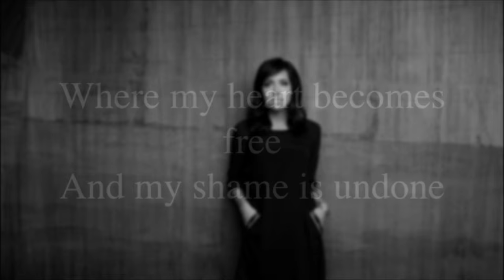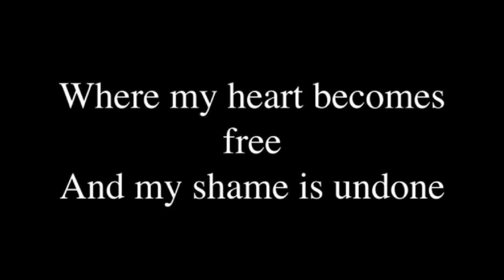Holy Spirit - Francesca Battistelli (1 Hour)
Lyrics:

There's nothing worth more
That could ever come close
No thing can compare
You're our living hope

Of the sweetest of loves
Where my heart becomes free
And my shame is undone

Come flood this place and fill the atmosphere
Your glory, God, is what our hearts long for
To be overcome by Your presence, Lord

Let us become more aware of Your presence
Let us experience the glory of Your goodness